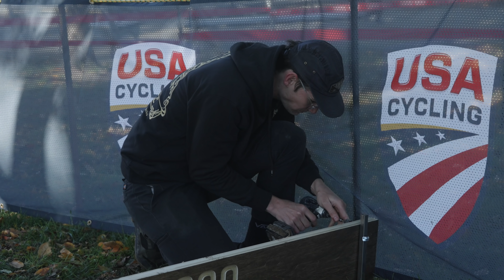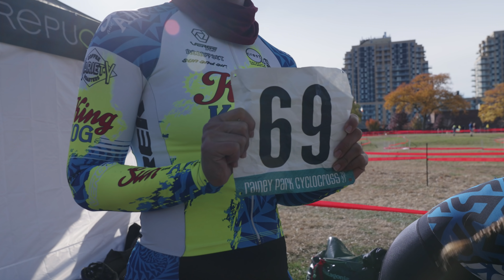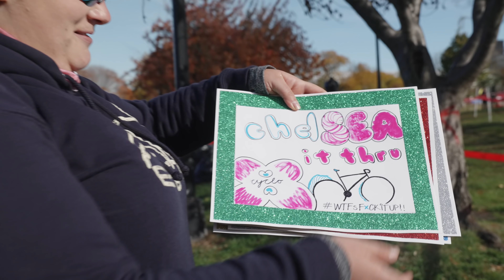RoughCut | Rainey Park Cyclocross 2021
Shoutout to the Rainey Park Cyclocross 2021 organizers, sponsors, and volunteers. A special thank you to the Soiled Soldiers for making bike racing fun.
Race interviewees: Lucas Barad @trail.goblin, Jon Lynn @jonlynnjonlynn